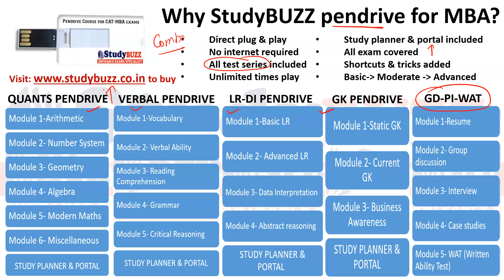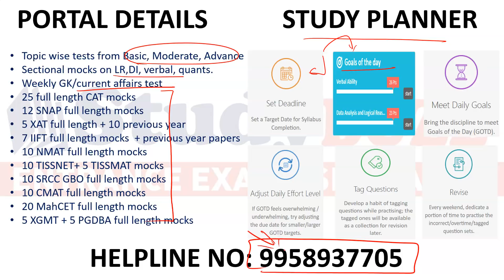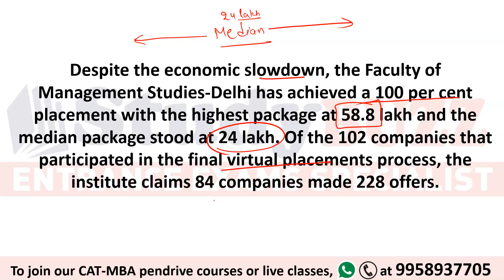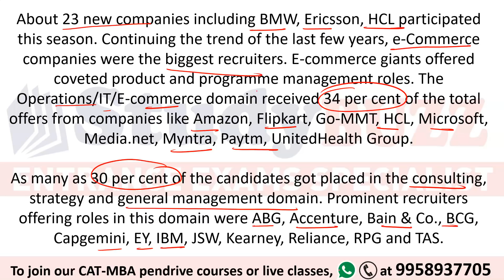FMS Delhi record placements in 2021 | Highest salary: 58 lakh, Fees: 2 lakh | Best MBA college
In this video, we will discuss the placement report of FMS Delhi where the median salary of 2021 batch is 24 lakh and highest salary is of 58 lakh.